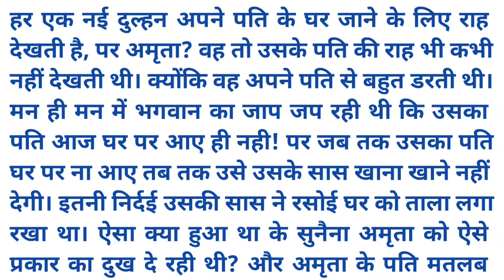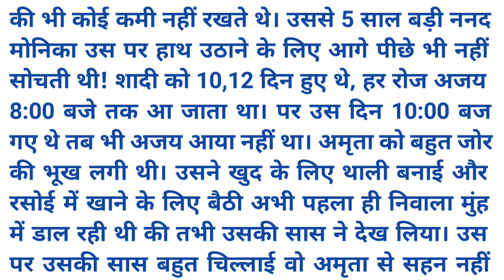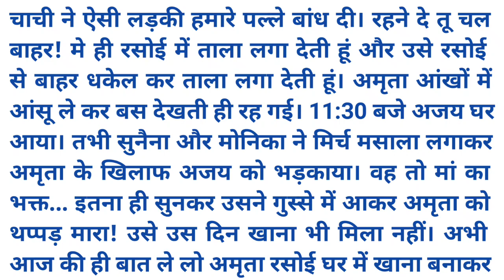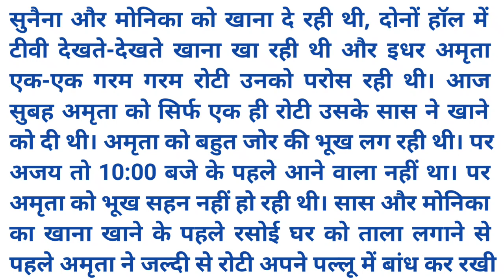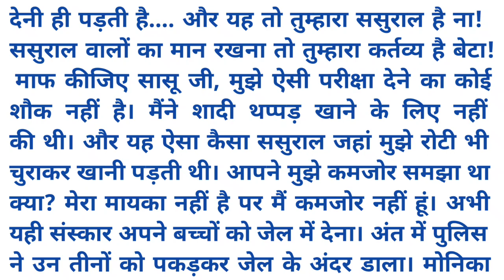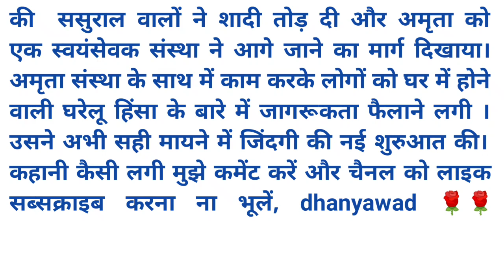शिक्षाप्रद कहानी II emotional heart touching story II suvichar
hindi kahaniyan
heart touching story
lessonable story
raaj Stories